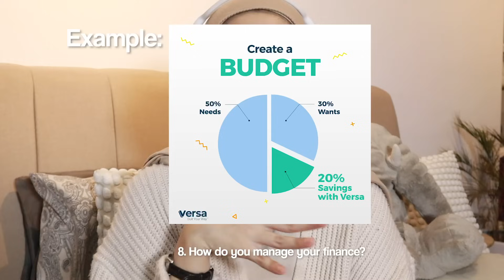Q&A | Macam Mana Nak Deal Dengan Orang Yang "TERPALING"...? 💀😵‍💫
Hi guys, sorry nad lambat sehari untuk upload video ni. Anyway, thank you for those yang bagi soalan dekat nad. If you guys love this kind of video, please give some likes and share ok? And HAPPY NEW YEAR EVERYONE!!

*sorry ada (text & image question) cacat sikit, tak perasan!*